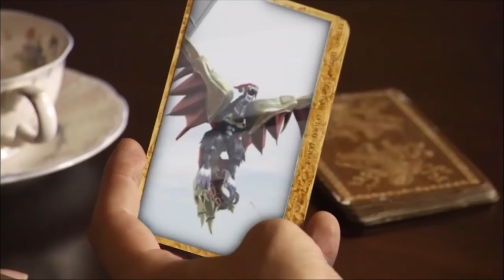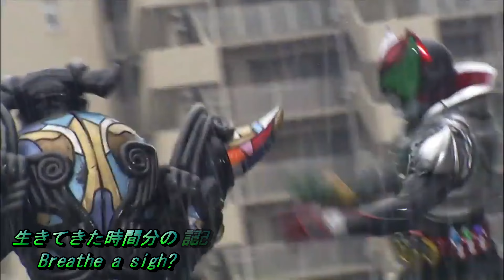Innocent Trap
仮面ライダーキバ(バッシャーフォーム)のテーマソング。